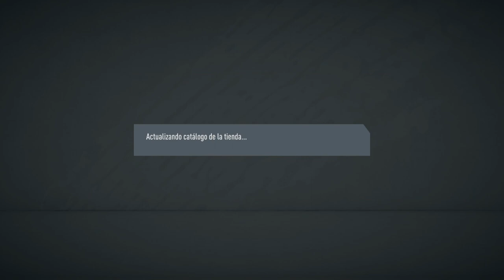RECOMPENSAS EN SEMANA DE FUT BIRTHDAY!!! || FUT 20